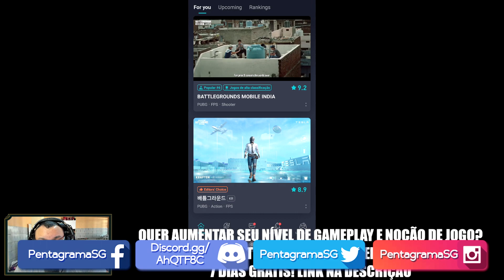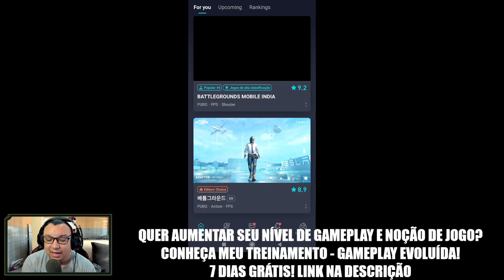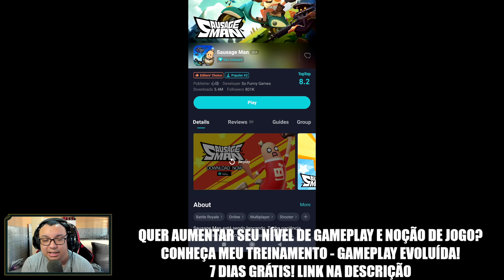COMO BAIXAR SAUSAGE MAN | TEM COMO JOGAR NO SERVIDOR BRASILEIRO (LATAM PING BAIXO)? | DOWNLOAD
╠▶️ LIVE TODOS OS DIAS ÀS 19:00 NA PLATOFORMA ROXINHA QUE NÃO PODE DIZER O NOME